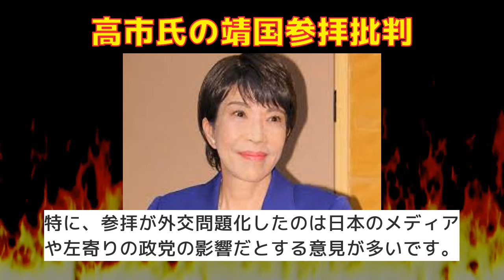【反応集】高市早苗氏の靖国参拝宣言を識者が徹底批判！中国との関係悪化の懸念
「高市早苗氏の靖国参拝宣言を識者が徹底批判！中国との関係悪化の懸念」

VOICEVOX：ずんだもん
VOICEVOX：四国めたん
VOICEVOX：春日部つむぎ
VOICEVOX：雨晴はう
VOICEVOX：波音リツ
VOICEVOX：玄野武宏
VOICEVOX：白上虎太郎
VOICEVOX：青山龍星
VOICEVOX：冥鳴ひまり
VOICEVOX：九州そら
VOICEVOX：もち子（cv明日葉よもぎ）
VOICEVOX：剣崎雌雄
VOICEVOX：その他